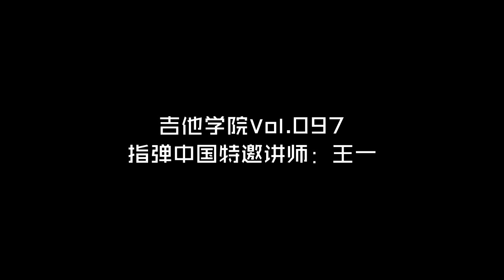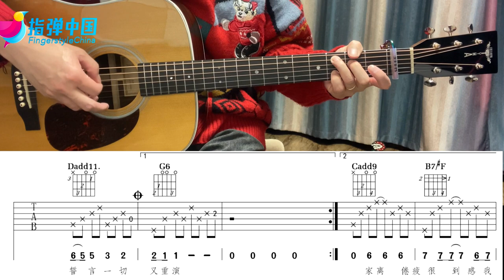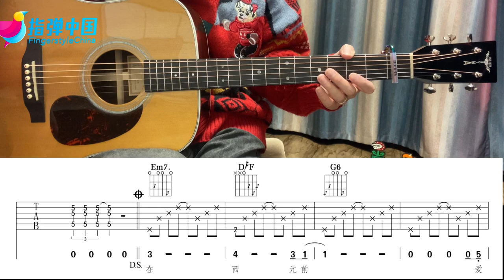《爱在西元前》王一 | Play and sing teaching TYMA GUITARS TYMA TD28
Originally sung by：Jay周杰伦
From：王一（吉他） 文倩（演唱）
Guitar in video：TYMA TD28
吉他弹唱教学